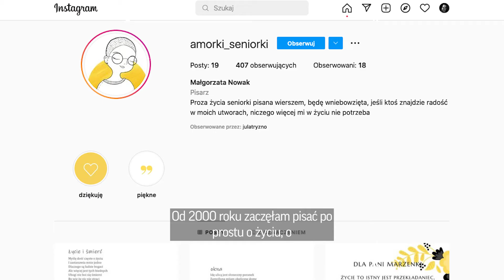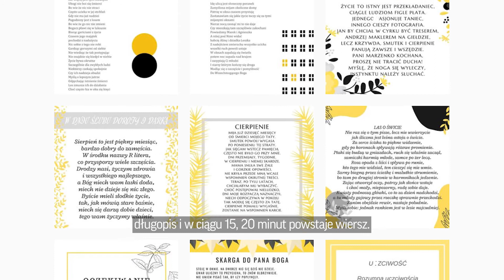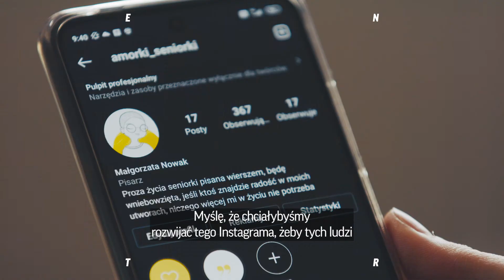45 lat różnicy. Historia wyjątkowej przyjaźni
Panią Małgorzatę i Klaudię, które łączy wyjątkowa więź, dzieli... 45 lat życia. Pani Gosia od lat mierzy się z niepełnosprawnością, z wiekiem dochodzą nowe trudności zdrowotne. Gdy kilka lat temu zmarli jej rodzice, została zupełnie sama.

Wtedy w jej życiu pojawiła się Klaudia, wolontariuszka „Szlachetnej Paczki” @Szlachetna.Paczka. Seniorka zyskała nie tylko wierną przyjaciółkę, ale też... własne konto na Instagramie. Na @amorki_seniorki na Instagramie dzieli się ze światem swoją poezją, co daje jej siłę do walki z przeciwnościami